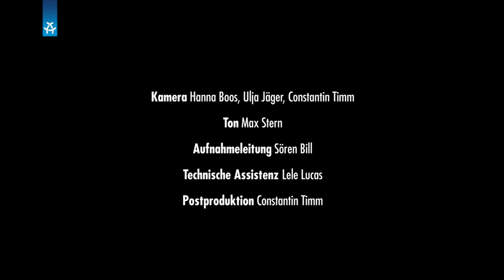The Anna Thompsons 'Fuck You' LIVE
The Anna Thompsons zu Gast bei POPSESSION, der Livesession im ALEX Radio und ALEX TV
The Anna Thompsons spielen aus ihrem neuen Album The Anna Thompsons eine exclusive Version nur für die ALEX POPSESSION

Sendetermine von POPSESSION im TV: IMMER SAMSTAGS 21.15 Uhr